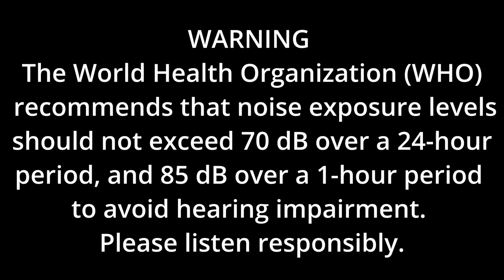Fwaudio - I got a mic (stereo version)